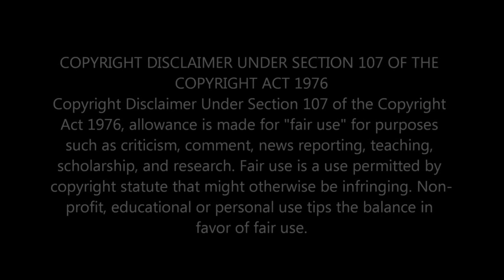HE SINGS WITH SO MUCH EMOTION!!!! TOM JONES - I WHO HAVE NOTHING [FIRST TIME REACTION]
In this video, I'm sharing my first time listening and reacting to TOM JONES's song 'I WHO HAVE NOTHING'.

                                 Greater Accra,Ghana.